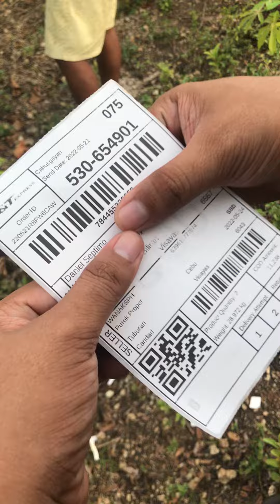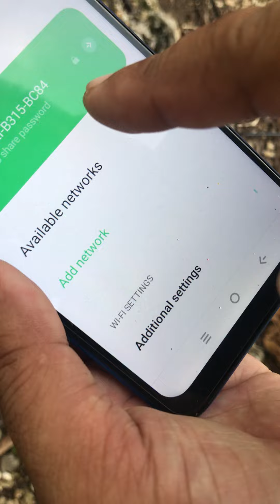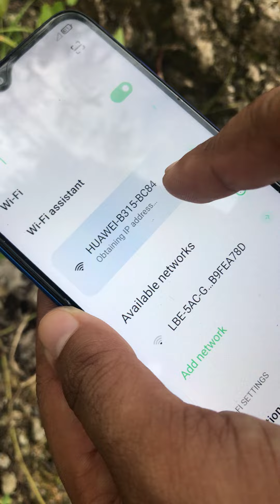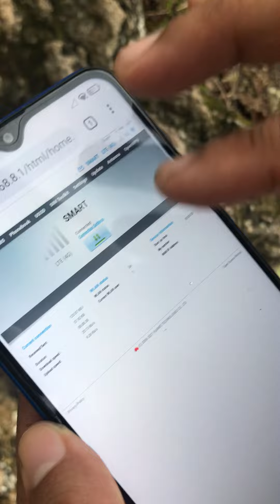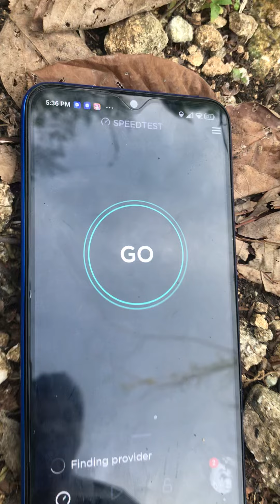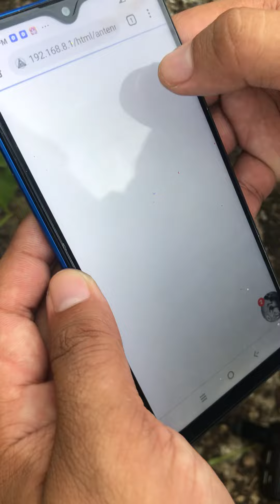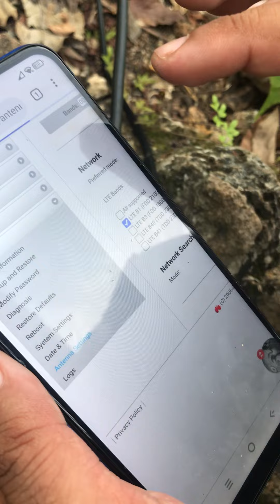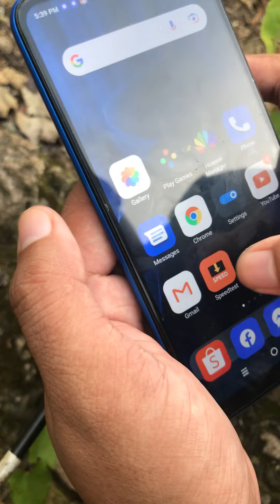Daniel HYPERBOLIC ANTENNA ACTUAL TESTING SPEEDTEST ON ALMOST DEADSPOT AREA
Ang video na ito ay ginawa namin para masigurado na ang matatangap ng aming mga buyer ay siguradong gumagana para maiwasan na rin ang abala.

Kung gusto nyo naman bumili samin ng Hyperbolic Antenna ay pwede nyo ito ma order sa Shopee namin. CASH ON DELIVERY PO YAN. ITO PO ANG LINK!

CLICK NYO LANG PO ANG LINK!